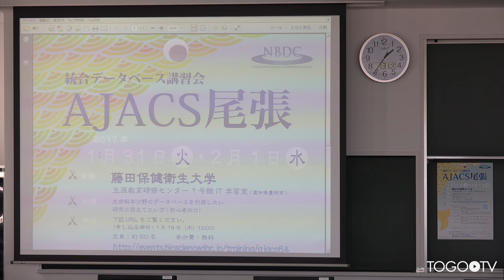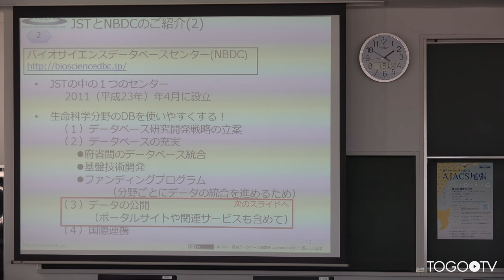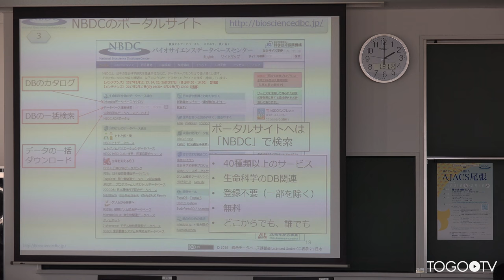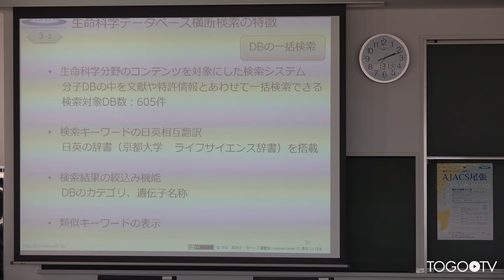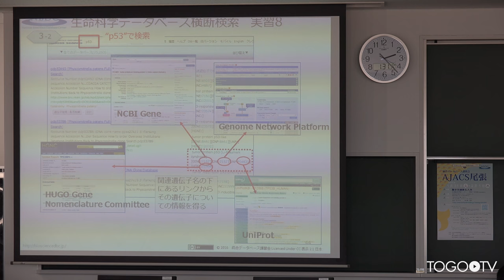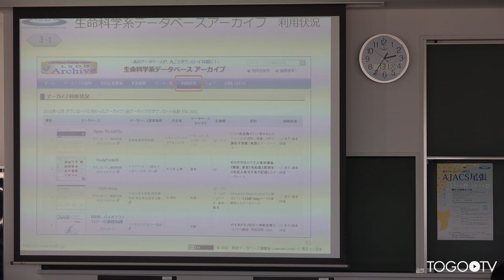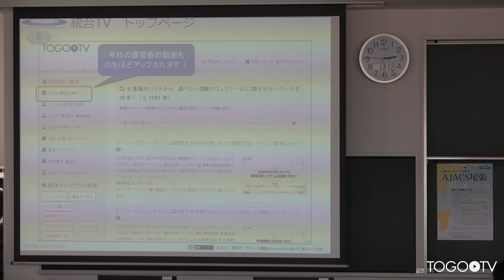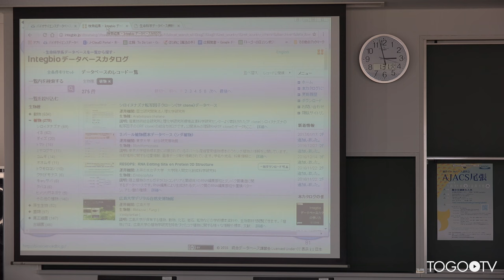NBDCの紹介とNBDCが提供するサービス@AJACS尾張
本日の統合TVは、2017年1月31日〜2月1日に開催された統合データベース講習会:AJACS尾張から、バイオサイエンスデータベースセンター (NBDC) 森 亮樹 による「NBDCの紹介とNBDCが提供するサービス」をお送りします。約1時間21分です。
本講習では、主にIntegbioデータベースカタログ、生命科学データベース横断検索、生命科学系データベースアーカイブ、NBDCヒトデータベースの使い方について実習形式で紹介しています。

1. 講習を始める前に (0:00:55)
2. JSTとNBDC、データ共有の取り組みについて (0:02:53)
3. 主なサービス(カタログ、一括検索、データの一括ダウンロード)の紹介 (0:19:37)
4. 主なサービス(カタログ、一括検索、データの一括ダウンロード)の紹介～NBDCのポータルサイト (0:20:08)
5. 主なサービス(カタログ、一括検索、データの一括ダウンロード)の紹介～DBのカタログ (0:21:56)
6. 主なサービス(カタログ、一括検索、データの一括ダウンロード)の紹介～DBの一括検索 (0:32:27)
7. 主なサービス(カタログ、一括検索、データの一括ダウンロード)の紹介～データの一括ダウンロード (0:44:53)
8. ヒトに関するデータ関連のサービス (0:57:36)
9. その他のサービス例 (1:04:18)
10. おわりに (1:09:00)